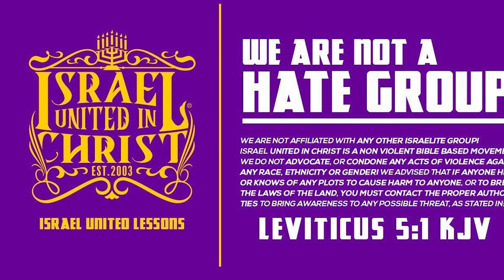If JESUS was Perfect Why Was He Baptised❓🤔🌊